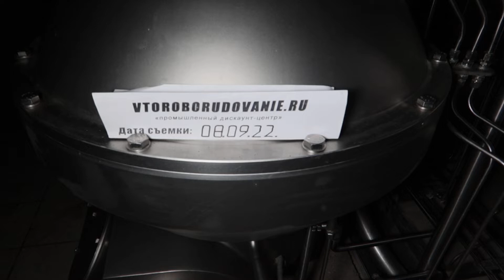Сепаратор сливкоотделитель Tetra Centri H10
Продажа и покупка БУ оборудования Тетрапак, компания Производительность

Максимальная 10 000 л/час (режим нормализации на Alfast)
Номинальная    7 000 л/час (режим обезжиривания)

Применение:

Разделение молока на сливки и обезжиренное молоко.
Сконструирован для непрерывного производства и мойки.

Объем поставки:

• Базовый модуль - центрифуга. Все части, контактирующие с молоком выполнены из кислотоустойчивой нержавеющей стали.
• Система управления
• Стартер двигателя
• Устройство постоянного давления на выходе обрата
• Клапана для мойки
• Приборы измерения давления продукта на входе и выходе
• Пробоотборник
• Набор инструментов для эксплуатации сепаратора
• Подсоединение к пастеризатору Tetra Therm Lacta
• Техническая документация 2 экземпляра на русском языке

Эффективность сепарирования при температуре  50 – 60 С:

Точка отбора пробы: пробоотборник сразу после сепаратора
Параметр для измерения: содержание жира в обезжиренном молоке
Метод анализа: стандарт IDF 22 B: 1987*
Значение: среднее из 10 образцов: 0.055 %**

* Использование методов Rose-Gottlieb (в основе экстракция жира с последующим взвешиванием) или Mojonnier.
**Относится к молоку с нормальной способностью к сливкоотделению сепаратором.